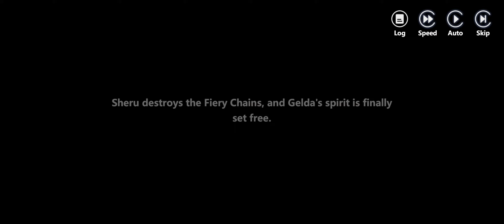[Higan: Eruthyll] Field of Snow event story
Mr. Hobo just daydreaming again?